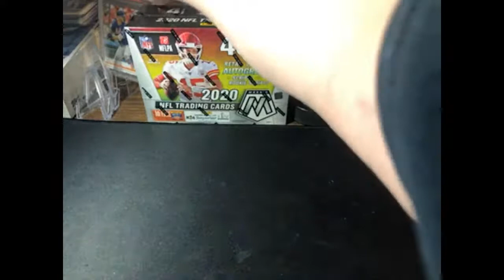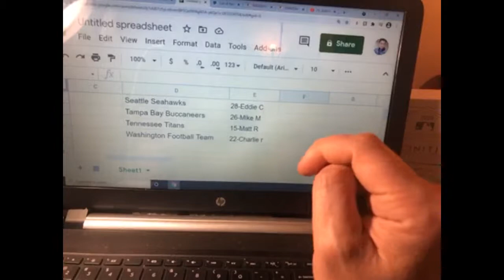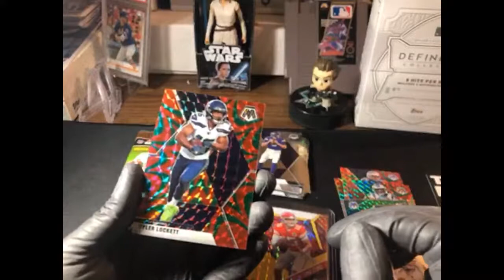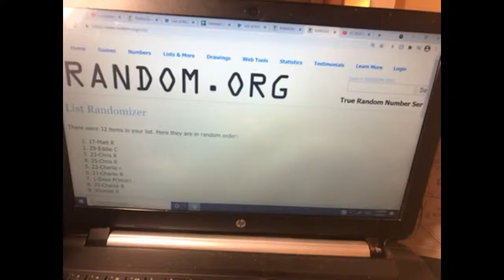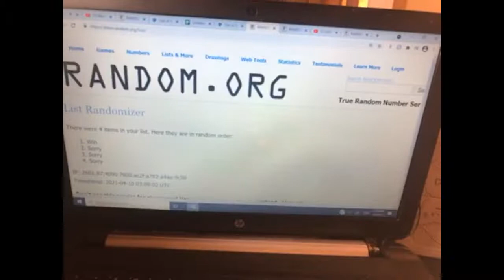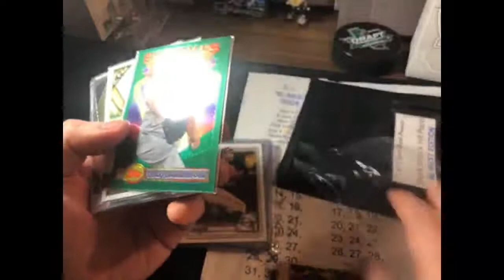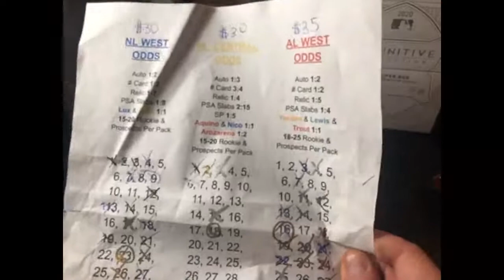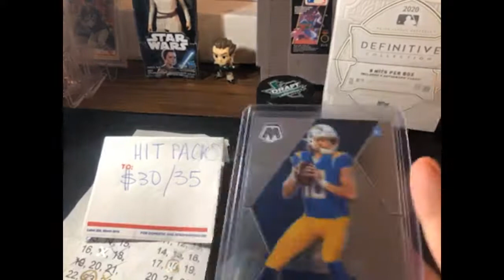2020 Mosiac Football Mega Box Break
Lots of Retail Mega Box Exclusive Cards!